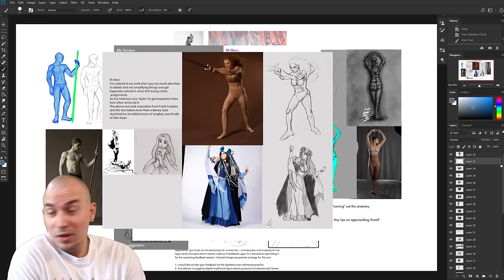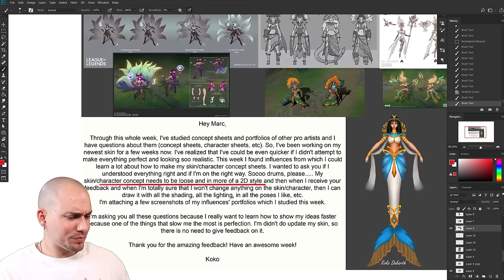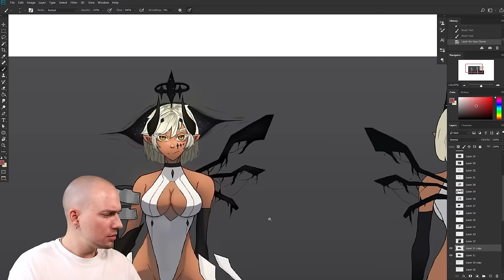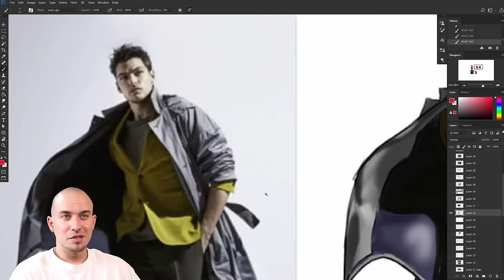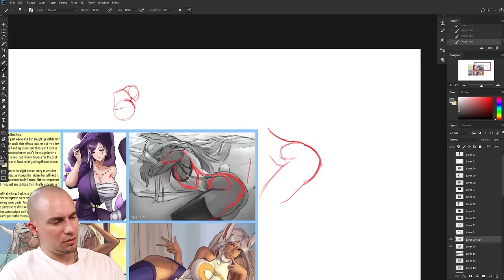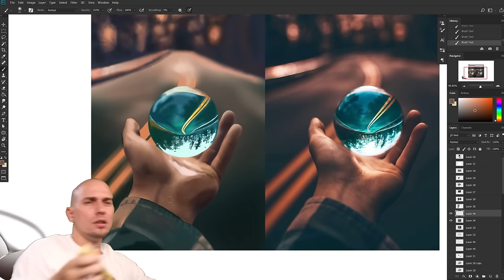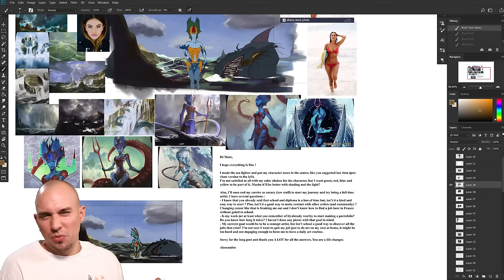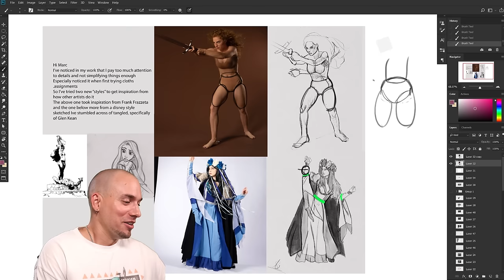ART School - Weekly Stream Episode 160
🎉 Join the 21000+ students (thank you! 🙏) already enrolled in ART School for Digital Artists

ART SCHOOL:
✅ BFA-like curriculum - complete art education
✅ Perfect program for complete beginners & more advanced artists alike
✅ Grow with your peers on the Art School forums/Discord
✅ Carefully crafted exercises
✅ Week-by-week study guide
✅ 100 hours of videos jam-packed with priceless knowledge